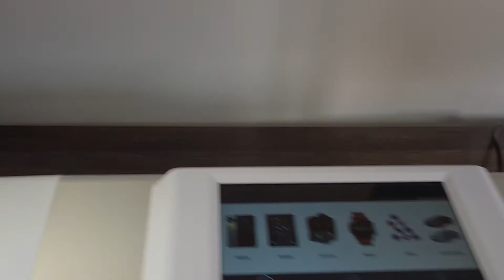OMAZU Smart Plotter / 3D Flex Folie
No more unnecessary screen protector stocks !

Produce directly with OMAZU Smart Plotter, and install OMAZU 3D FLEX easy without any installation mistakes

More than 12,000 screen protector models direct available ( Mobile phones, Smart watches, Camera’s, Tablets, etc) with realtime updates to have the best accurate protection for the latest models